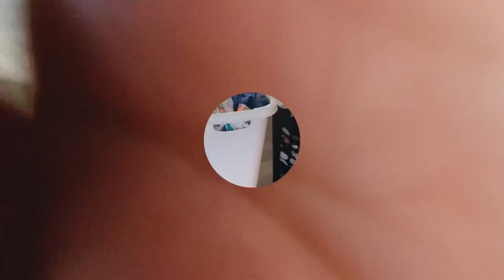Automatic Labada Katuwang ni Mommy.NH USA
Masarap mag laba pag ganito walang pagod . Pagtutupi na lang intindihin pagkatapos mag laba .